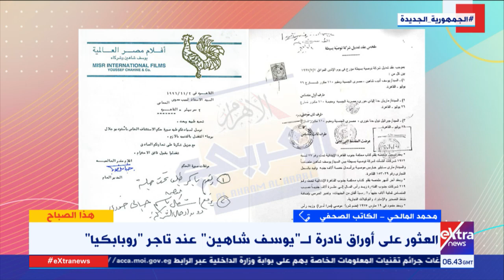العثور على أوراق نادرة للمخرج يوسف شاهين عند تاجر "روبابكيا".. الصحفي محمد المالحي يكشف التفاصيل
هذا الصباح| العثور على أوراق نادرة للمخرج يوسف شاهين عند تاجر "روبابكيا".. الكاتب الصحفي محمد المالحي يكشف التفاصيل